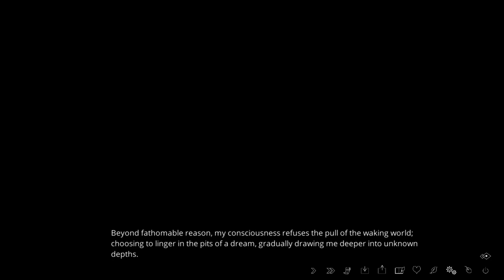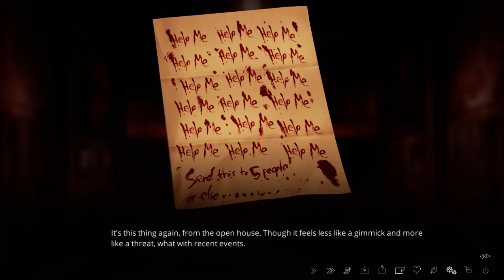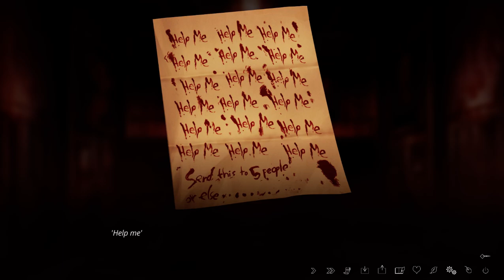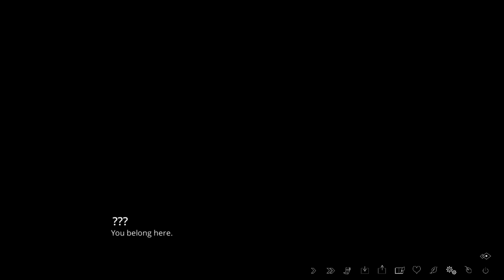Let's Play The Letter: Part 49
As we catch back up to the climax with Luke, we find ourselves at the beginning of the end.